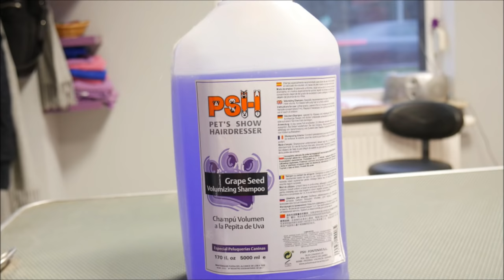Grooming Guide - Full Grooming Pekingese #38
Short Grooming Pekingese
brush Chris Christensen
andis dryer
blade 7FC
blade 30
Oster A6 clipper Heiniger Opal
Nail Clippers
PSH shampoo silk
curved scissors
Chunkers - P&W Umberto Lehmann
Curved scissors - Jargem

Music Goblins From Mars - Fire and Ice (ft Krista Marina)